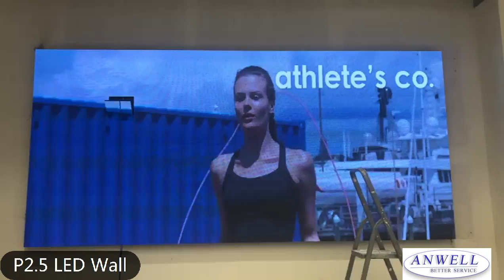P2 5 LED screen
Top seller P2.5 LED display.

Using branded LED lamp KINGLIGHT SMD 2121, IC2038S and private design module board. 400+M2 production capacity per month.

Verified factory will do our job nicely.